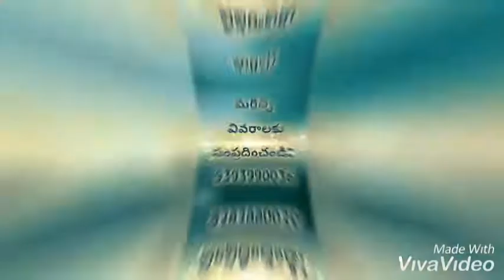Zionraju Bible college Hyderabad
Video from Rajupaul Nukalamarri